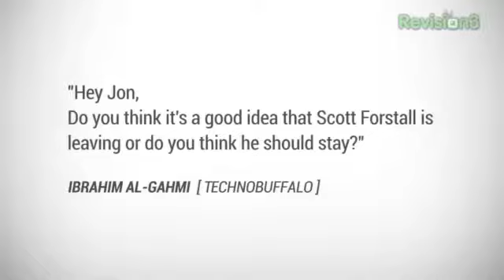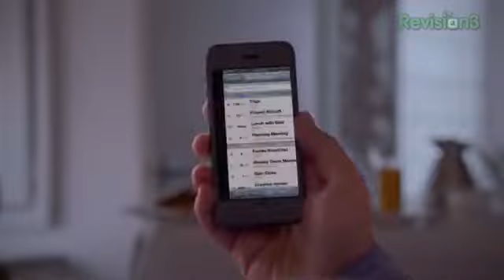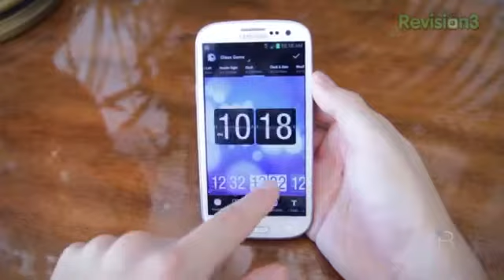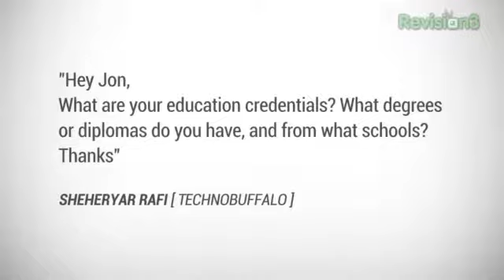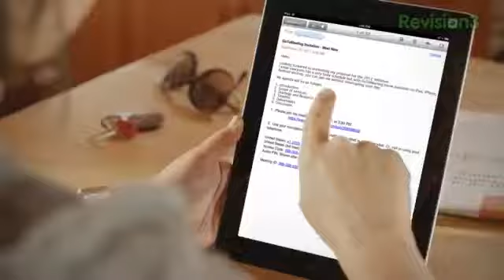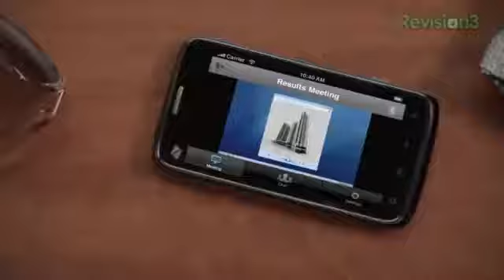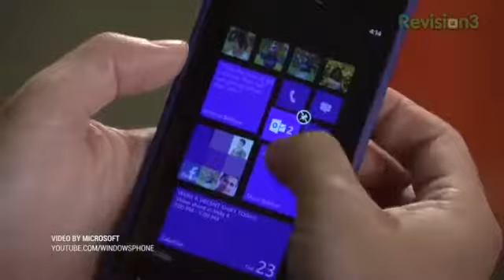Nexus 4, Windows Phone 8, and More!